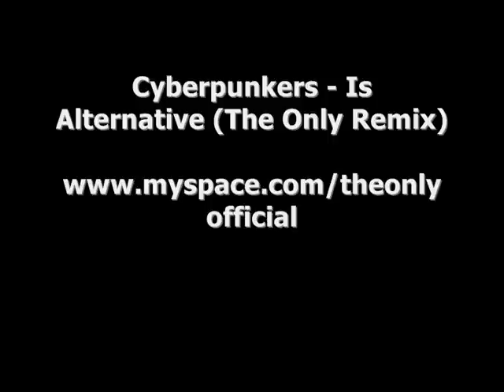Cyberpunkers - Is Alternative (The Only Remix)